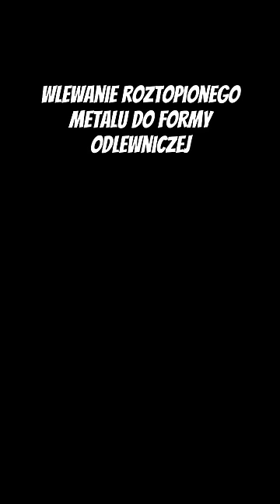Odlewnictwo - Cz.1- Ręczne formowanie i odlewanie (1968) - link do całego filmu w komen. i opisie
Wychodząc od tradycyjnych metod odlewniczych film zapoznaje z poszczególnymi fazami produkcji odlewu metalowego przy ręcznym formowaniu i odlewaniu. Film przeznaczony dla uczniów szkół zawodowych.
Czarno-biały, 35 mm, 367 m – 13 min

Reżyseria: Wiesław Drymer
Scenariusz: Wiesław Drymer
Zdjęcia: Zygmunt Adamski
Produkcja: Wytwórnia Filmów Oświatowych w Łodzi